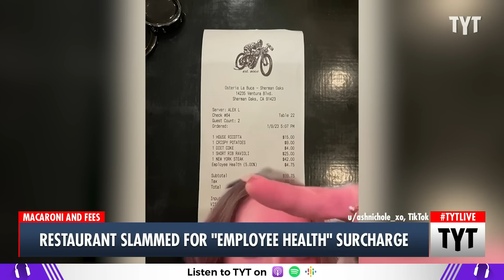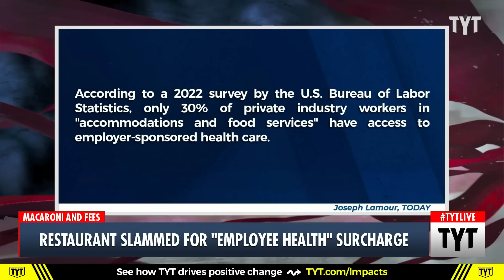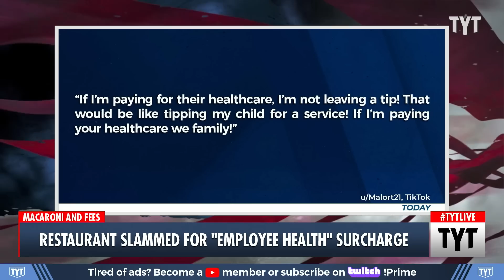The Latest Scheme Restaurants Are Using To Screw Workers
Restaurant slammed for "employee health" surcharge. Ana Kasparian and Cenk Uygur discuss on The Young Turks. Watch TYT LIVE on weekdays 6-8 pm ET.

"A woman’s viral video about a surprise fee on her restaurant bill has ignited a debate on social media about whether or not customers should bear the financial burden of the staff's health care.

On Jan. 10, TikTok user @ashnichole_xo, also known as Ashley Nichole, shared a story about a recent trip she made to a restaurant she frequents in Southern California.

While paying a bill at Osteria La Buca, an Italian restaurant in Sherman Oaks, California, Nichole noticed a charge on her restaurant bill that she didn’t recognize."*

230130__TA05_Restaurant_Slammed